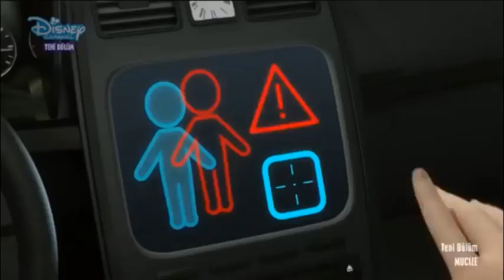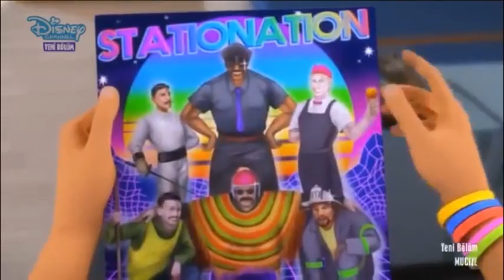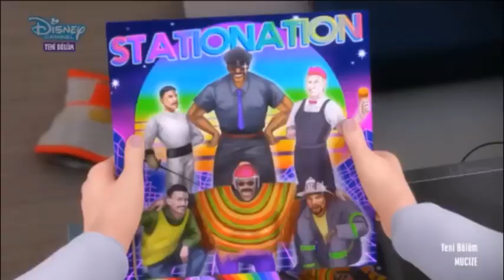Parti Bozucu / Türkçe Dublaj 🇹🇷 | Mucize: Uğur Böceği ile Kara Kedi 3 🐞🐾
Hello Miraculers; I love Ladybug and Cat Noir, I think there are videos that you can love on my channel, I'm trying to share every new Miraculous content. -
 It is forbidden to use any video or photo, such as Video cover, Video, Video and Cover design. I don't allow it, otherwise it will be removed with copyright!

Merhaba Mucize: Uğur Böceği ile Kara Kedi seven izleyiciler, kanalımda sevebileceğin videolar olduğunu düşünüyorum, Her yeni Miraculous içeriğini paylaşmaya çalışıyorum.
 Video kapağı, Video, Video ve Kapak tasarımı gibi herhangi bir videodan ve fotoğraftan yararlanmak yasaktır. İzin vermiyorum, aksi takdirde telif hakkı ile kaldırılır!